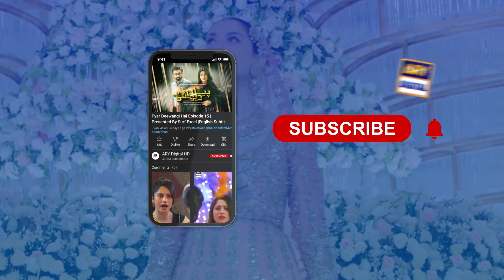Winter Bridal Makeup Tips